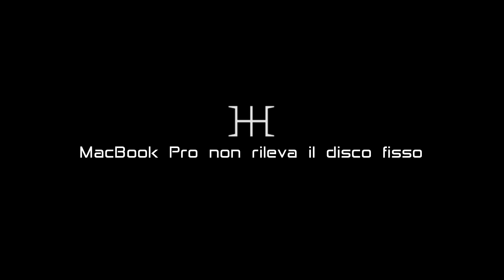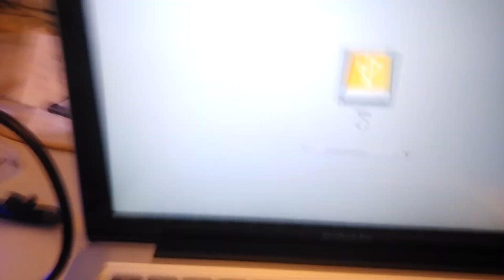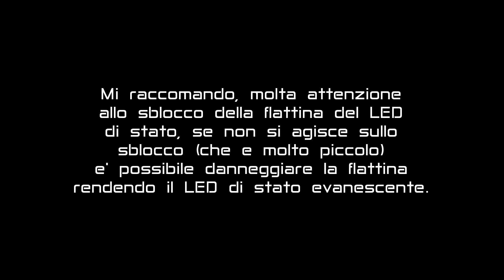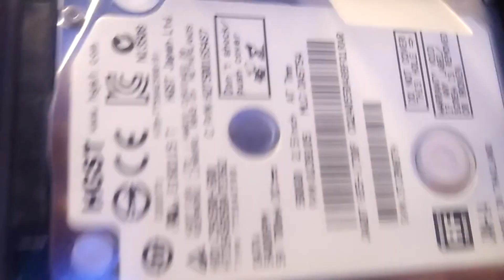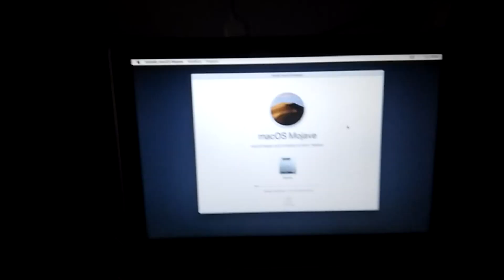MacBook Pro non rileva il disco fisso, ma il disco e' OK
cliccate sui  link amazon prima di acquistare migliaia di euro in computers gaming, cosi amazon mi dara' 1 o 2 euro per pagarmi la dr()ga

In questo semplice caso un computer Apple non rileva il disco fisso (icona di cartella con punto interrogativo all'avvio del computer), verificando i parametri SMART del disco e testandolo su un altro PC il disco risulta OK, non viene rilevato un altro disco elettormeccanico e manco un SSD, ma collegando un terzo disco, questo viene riconosciuto, il disco orginale avvi anormalemnte il PC se connesso via USB.

P.S. ho aggiunto sul sito un pulsate donazioni caso mai qualche anima buona volesse contribuire anche con piccolissime donazioni alla produzione di video per il canale :)

cavi con connettori magnetici Type-C (con forma adatta alle cover)
connettori magnetici smartphone (Type-C e per catorci microUSB)
le punte da 0.2 corte (quelle che uso)
saldatore lafayette (il superleggero super eco per SMD piccolissimi)
stazione di saldatura come quella di Davide
stazione saldante economica ma bella
termocamera per iOS
termocamera Type-C Android
macchinetta del caffe per sopravvivere in laboratorio
UPS morto?